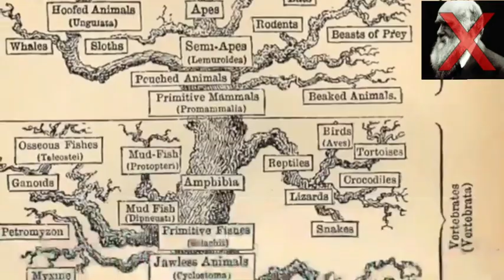Biyolog J. Wells: Evrim Ağacı Yanlış